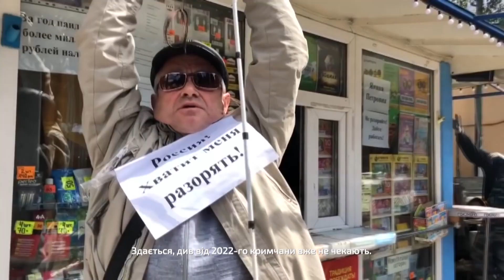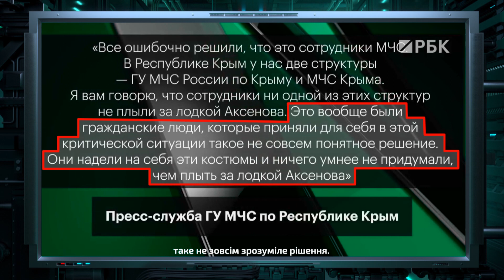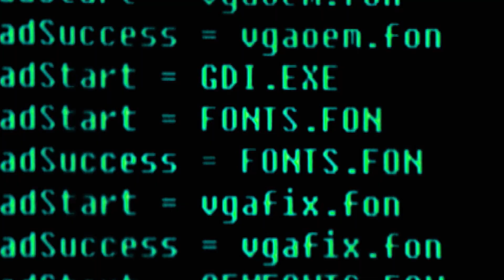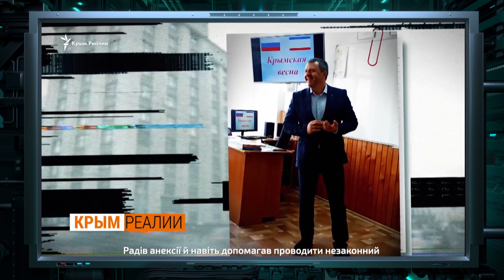Новый год оккупационного Крыма. Ждать ли чуда? — Гражданская оборона на ICTV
Смотрите онлайн в новом выпуске программы Гражданская оборона от 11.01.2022:

Совсем недавно жители аннексированного Крыма встретили новый год жизни под российской оккупацией…

Кажется, чудес от 2022-го крымчане уже не ждут. Ведь за время аннексии многие из них осознали зачем на самом деле РФ пришла в Крым. И 2021 год стал красноречивым подтверждением того, что в реальности Кремль совершенно не волнует благополучие простых крымчан…

Весь предыдущий год Гражданская оборона пристально следила за действиями оккупантов в Крыму и сейчас самое время показать вам, как изменилась жизнь полуострова за 2021 год и насколько сильно Россия увеличила свое присутствие и влияние в аннексированном Крыму.